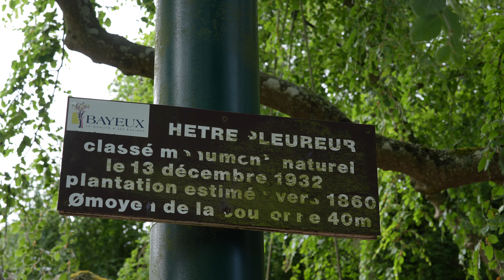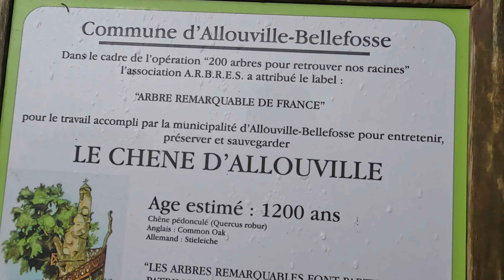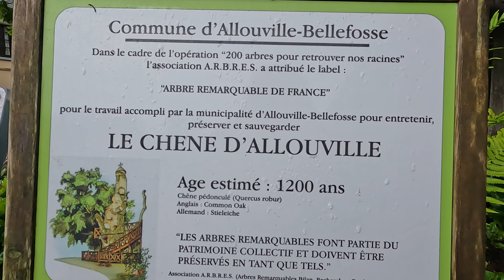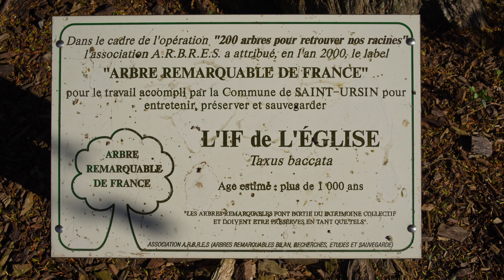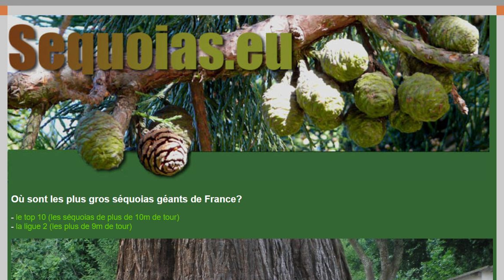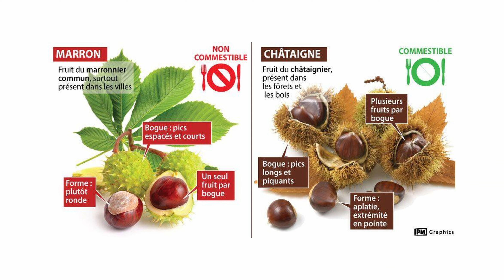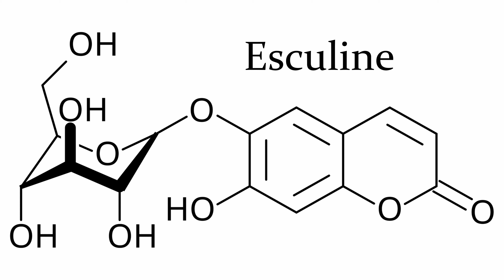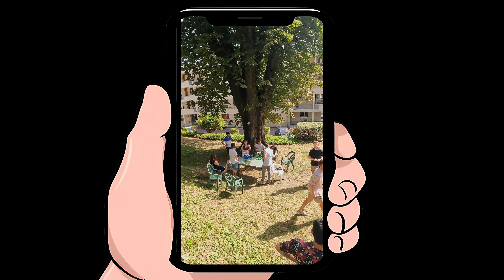Les Arbres Remarquables de Normandie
Les Arbres Remarquables de Normandie - Sortie Nature Saison 2 – Épisode 13

Yo tout le monde. Sur la chaîne j’ai l’habitude de vous parler de bestioles, de métazoaires, d’animaux. Et aujourd’hui j’ai envie de changer, j’ai envie de vous montrer des arbres mais pas n’importe quels arbres, des arbres remarquables de ma région : la Normandie. C’est parti pour un Top 8 des plus beaux arbres de Normandie ! Un top très objectif évidemment.

0:00 – Opening
0:22 – Le Platane de la Liberté (Bayeux)
2:47 – Le Hêtre Pleureur (Bayeux)
5:16 – Le Chêne d’Allouville
9:34 – L’If d’Estry
14:35 – Le Cèdre du Liban (Caen)
16:54 – Le Séquoia géant (Caen)
21:29 – Le Marronnier de Nouniland
26:05 – Le Noyer de mon Papy
28:38 – Ending

Musiques

Age of Empires II - Drizzle
Legend of Zelda: Skyward Sword - Faron Woods
Nicholas Britell - Ballade in F# Minor: Trebuchets
Yutaka Yamada - Glory
Rayman 2 - The Fairy Glade
World of Warcraft - Teldrassil
Hollow Knight - Dung Defender
Dragon Quest - Chatting
World of Warcraf - Ashenvale